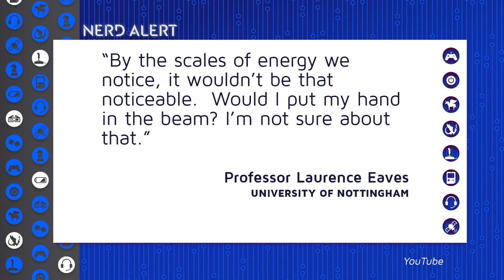What Happens When You Put Your Head in a Particle Accelerator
The Large Hadron Collider shoots and crashes subatomic particle beams traveling almost at light speed  to help scientists figure out the unsolved questions of physics. But what would happen if that energy focused on a human? It happened! Kim Horcher and Tim Frisch break it down.

"What would happen if you stuck your body inside a particle accelerator? The scenario seems like the start of a bad Marvel comic, but it happens to shed light on our intuitions about radiation, the vulnerability of the human body, and the very nature of matter. Particle accelerators allow physicists to study subatomic particles by speeding them up in powerful magnetic fields and then tracing the interactions that result from collisions.."*